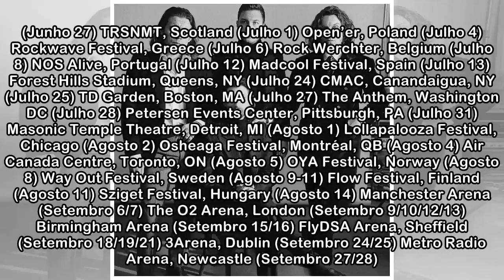Quer ver o Arctic Monkeys ao vivo em 2018? Confira todas as datas até o momento!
Após quatro anos de hiato, finalmente o Arctic Monkeys divulgou as datas da turnê de divulgação do vindouro álbum Tranquility Base Hotel + Casino, cujo lançamento está marcado para o próximo dia 11. E...